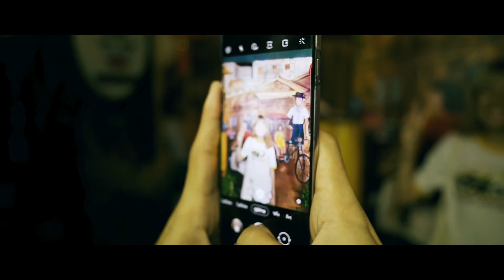ฉันน่าจะบอกรักไป...ในวันที่เธอบอกรักมา Mola mola Sushine! x Hers [UnofficialMV]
ผลงานมิวสิควิดีโอชิ้นนี้ สร้างขึ้นเพื่อใช้ประกอบการเรียนการสอน
รายวิชาไวรัลและมิวสิควิดีโอ
หลักสูตรนิเทศศาสตร์เกษตร สถาบันเทคโนโลยีพระจอมเกล้าเจ้าคุณทหารลาดกระบัง
นักศึกษาสาขานิเทศศาสตร์เกษตรชั้นปีที่ 4 รุ่น 10